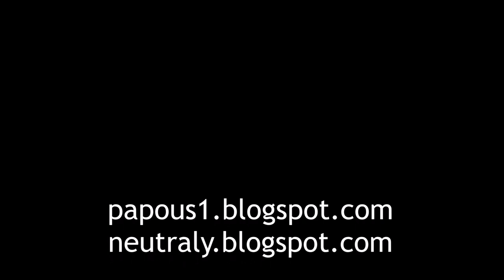Stones, se01ep12: Expedice Brouk - JayKay a Tomík sbírají trilobity v Jincích, 30.12.2022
Stones, se01ep12: Expedition Bug: Trilobites in Jince, Central Czechia, 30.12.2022

ENG subtitles are available